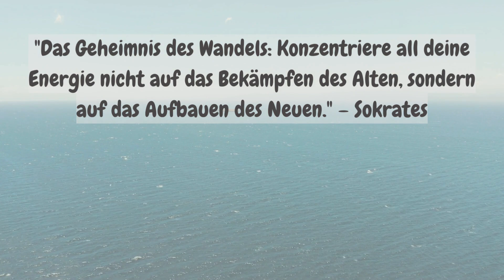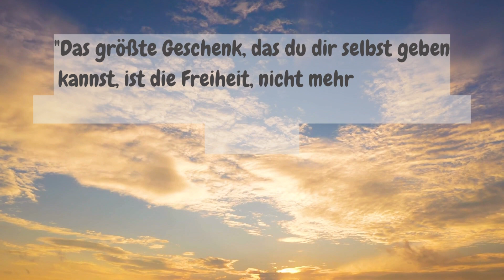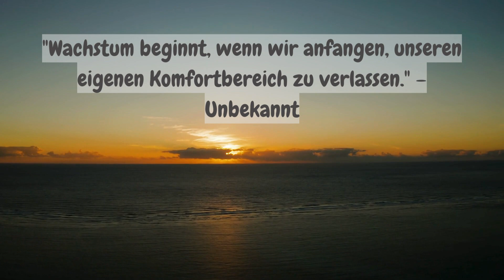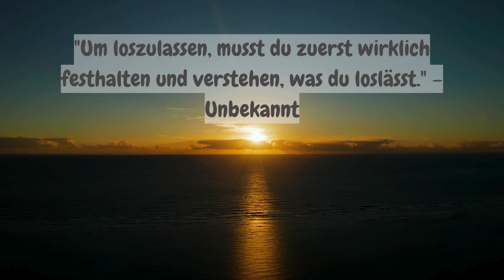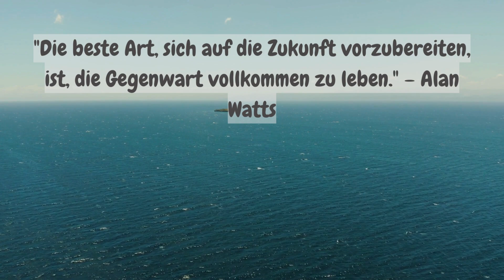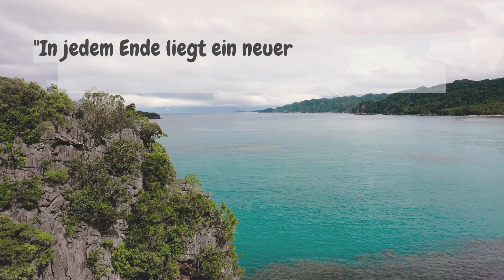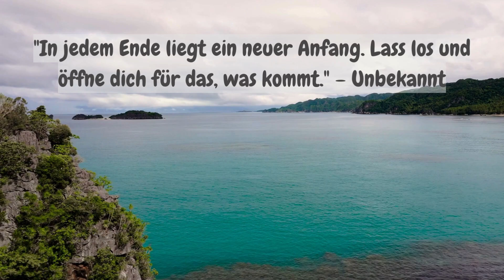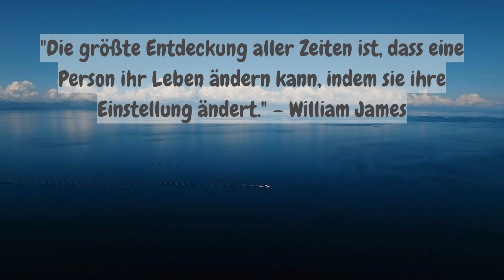Entfessle Deine Seele 43 Zitate, die Dich das Loslassen Lehren 🚀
Stell dir vor, du hältst einen Heißluftballon fest, der bereit ist, in den weiten Himmel aufzusteigen, doch etwas hält dich am Boden.

Dieses "Etwas" sind oft die unsichtbaren Ketten der Vergangenheit, unerfüllte Wünsche oder ungelebtes Leben. 🌈

Doch was, wenn ich dir sage, dass du die Macht hast, diese Ketten zu sprengen und dich in unbekannte Höhen zu erheben?

Hier kommen 43 leuchtende Sterne am Himmel der Weisheit ins Spiel – Zitate, die dich das Loslassen lehren und dir erlauben, mit offenen Armen die Freiheit und das Glück zu umarmen, nach denen du dich sehnst.

Jedes Zitat ist ein Schlüssel, der dir die Tür zu einem neuen Kapitel öffnet, in dem du der Autor bist.

Lass uns diese Reise gemeinsam beginnen und entdecke, wie das Loslassen nicht nur ein Akt der Befreiung ist, sondern auch der Beginn von allem, was möglich ist.